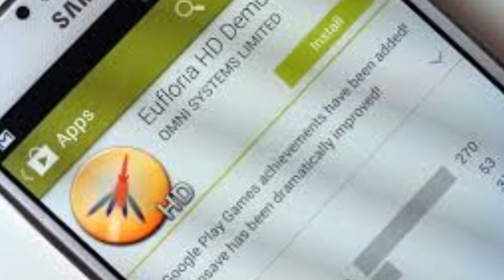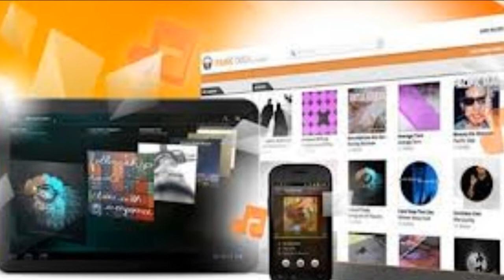The New Redesigned Google Play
Google has redesigned their Play app store to focus on tablet apps and to make finding new apps easier.